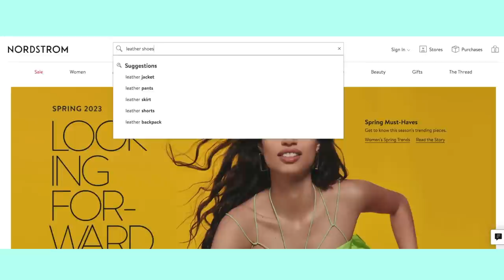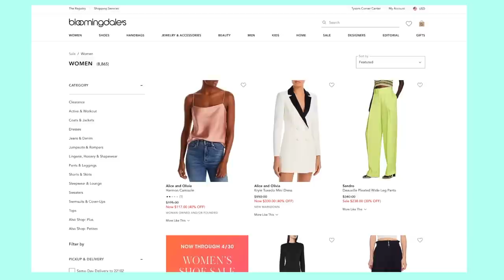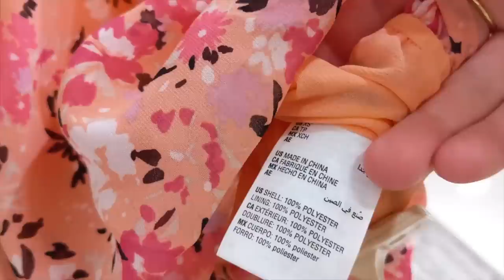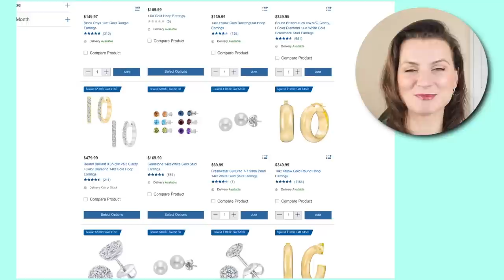20 Fashion Mistakes to Avoid: Items I Stopped Buying!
Specific Items I stopped buying because they look unflattering, or cheaply made, or are simply impractical. I'll be covering non leather shoes, non cotton t-shirts, drapey blouses, baggy jeans, mid-rise pants, textile white sneakers, joggers, pajamas, pull on pants, dresses with cinched elastic, and sale items.

I'll also be discussing some fashion no-nos, such as polyester, dry clean only clothes, exhibit pieces, tops with exposed armpits, blazers with metal buttons, and unlined skirts or dresses.

If you're looking for some style and shopping advice, I'll also be sharing tips on how to incorporate sustainable fashion, budget fashion, and fashion for all sizes and different body types. I'll even be sharing some shopping hacks to help you save money and time.

So whether you're a busy mom, a working woman, or just someone looking to upgrade their wardrobe, this video has something for everyone. Join me as I explore the world of fashion and learn about the latest fashion trends, fashion do's and don'ts, and how to build a wardrobe that works for you.Thanks for watching!

Softbox lighting
Umbrella lighting
Camera tripod

0:00 Intro
0:17 Non Leather shoes
1:24 Non Cotton T-shirts
1:56 Drapey Blouse
2:50 Baggy Jeans
3:21 Mid-Rise Pants
3:46 Textile White Sneakers
4:17 Joggers
4:38 Pajamas
4:52 Pull On Pants
5:19 Dresses with Cinched Elastic
5:58 Sale Items
7:20 Polyester
8:08 Dry Clean Only Clothes
8:37 Exhibit Pieces
9:10 Tops with Exposed Armpits
9:59 Expensive Skincare
10:54 Costume Jewelry
11:28 Blazers with Metal Buttons
11:56 Embelishments or Metal Additions
12:40 Unlined Skirts and Dresses